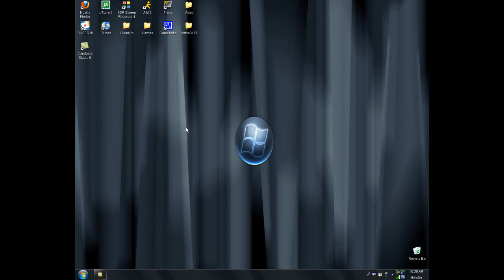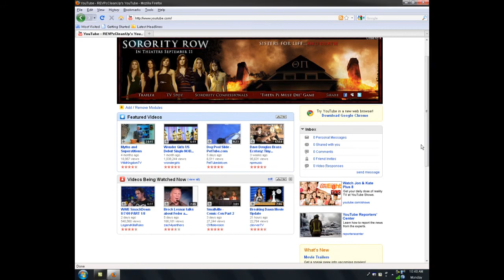How to speed up FireFox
Hey guys, this is a tutorial on how to speed up Firefox (I think any version will work)
I did this on 3.5, and it works.